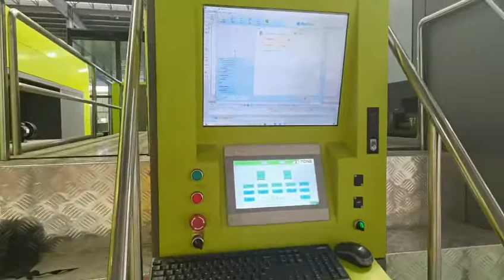T-ONE Digital Printing machine